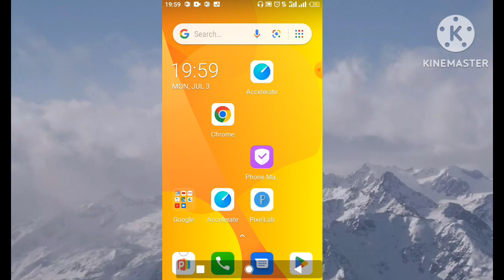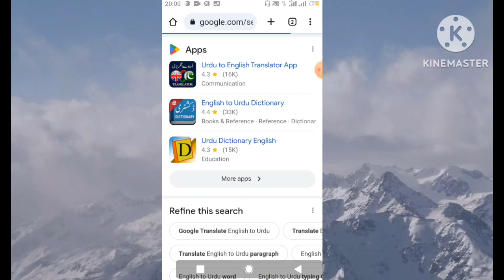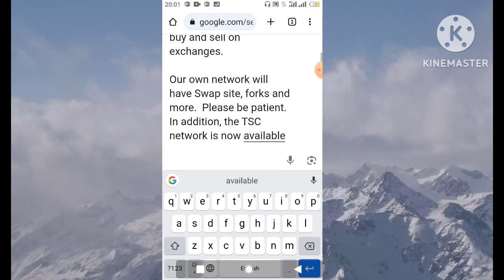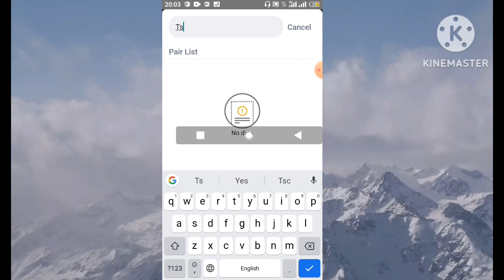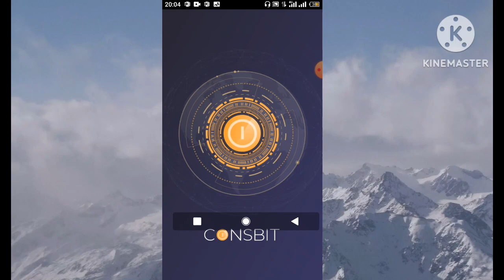TC Network Listing Announcement || TC network withdrawal update || TC network price prediction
SALEEMABBAS tcnetwork listing TC network listing announcement || TC network withdrawal update || TC network price prediction

Your. Searches 👇 👇
Tc network energy withdrawal
tc network energy real or fake
tc network energy se paise kaise nikale 2023
latest news
Tc network update
how to make money online 2023
tt coin network
Tc network coin price
tt coin withdrawal kaise kare
tt coin network withdrawal
Saleem Abbas